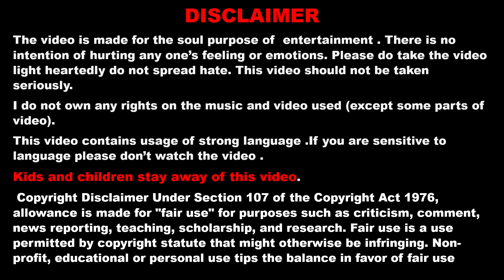Echo | online classes | uttara kannada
The video is not meant to be taken seriously...